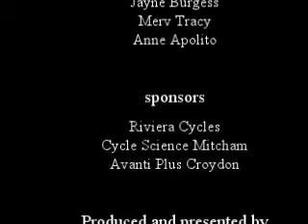SSS round 2 heat 1 D & C grade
heat 1 D & C grade